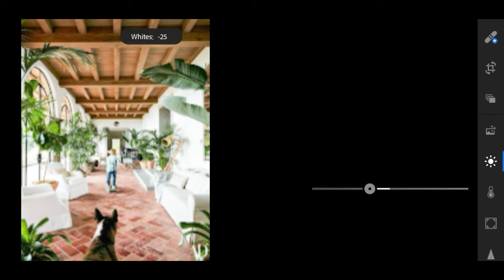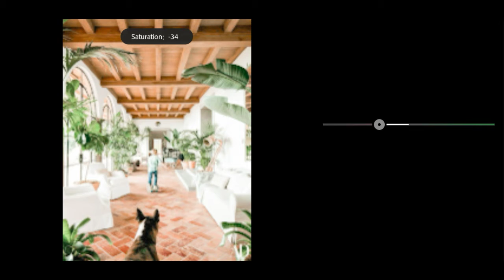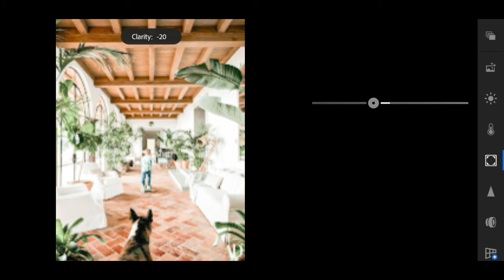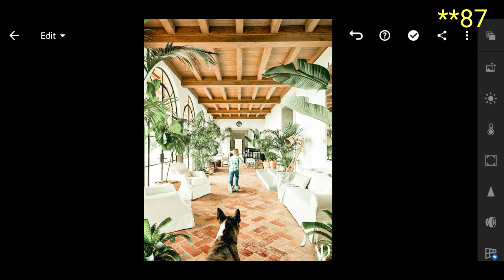GREEN DAR Lightroom Mobile Preset Tutorial + FREE DNG | Ube Imperial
Hi mga badida! Im creating lightroom mobile presets and hope u like it!

📝 NOT ALL PRESETS ARE FIT IN EVERY PICTURES MAKE AN ADJUSTMENT IF NEEDED

•This preset is protected by password.
•The password will pop up in the upper right side of the video.
•Password will look like this:
[P1] 12**
[P2] **34
PASSWORD = 1234